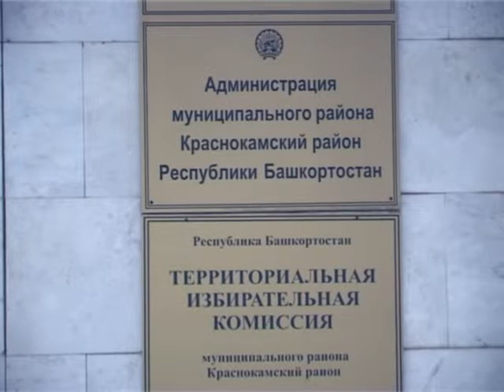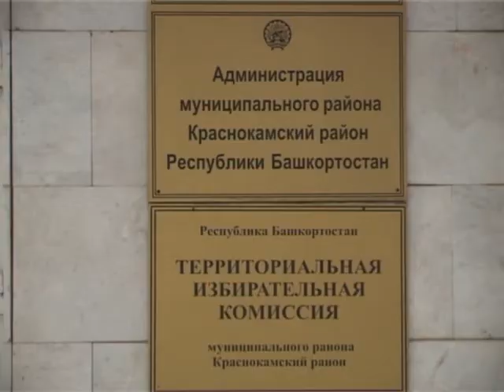«Тупая пила» как награда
Республиканские гражданские активисты нашли новый способ обратить внимание на проблемы. Если раньше в ход шли запросы и заявления в различные инстанции и правоохранительные органы, то теперь они начали дарить подарки. Один из символичных презентов достался и главе Краснокамского района Разифу Гильмуллину.